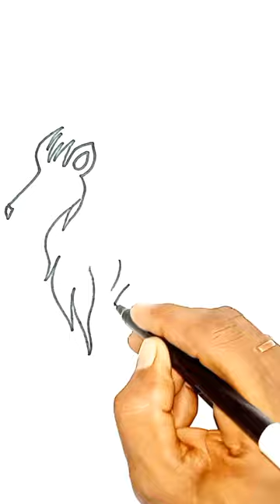সিংহ আঁকা শিখুন 🦁